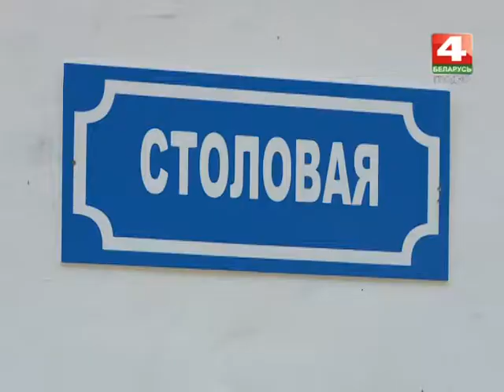Новости Гродно. 18.05.2017. Летние детские лагеря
Трэцяга, чацвёртага чэрвеня адчыняць свае дзверы дзіцячыя аздараўленчыя лагеры Прынёмання. Дакладна вядома, што кругласутачных летнікаў сёлета у вобласці будзе 22. Гэтым часам ва ўстановах актыўна рыхтуюцца да адкрыцця першых змен. І паралельна, з улікам павышанага попыту на арганізаваны адпачынак, вырашаюць пытанне з павелічэннем месцаў.